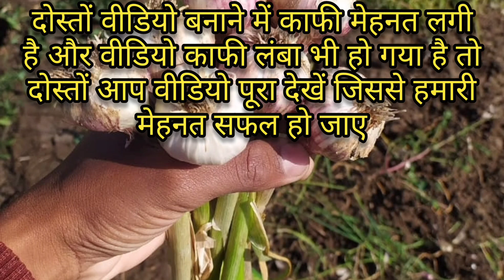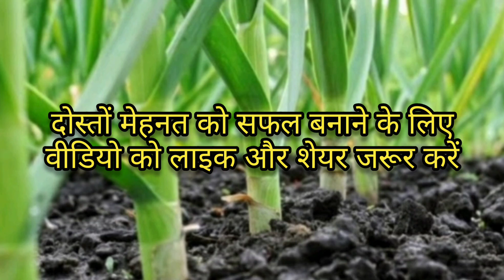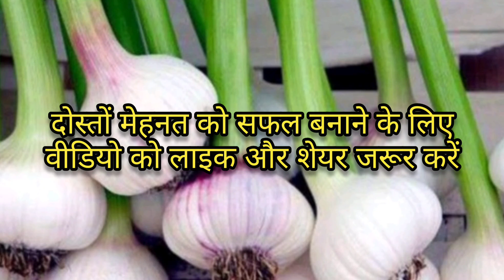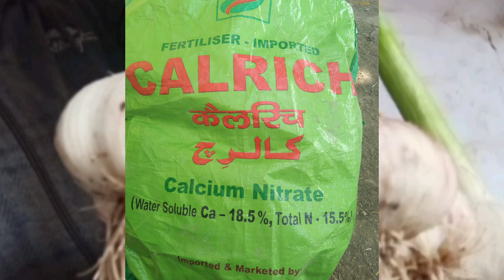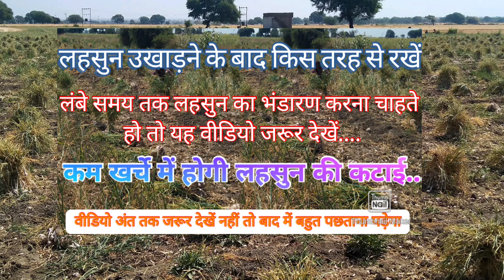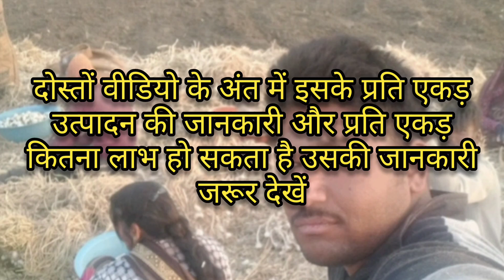लहसुन की खेती की संपूर्ण जानकारी/बुवाई से लेकर कटाई,भंडारण तक/A to Z information of Garlic farming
लहसुन की खेती से संबंधित सभी वीडियो को देखने के लिए इस प्लेलिस्ट पर जाएं और लिंक पर क्लिक करें

covered topic in video
अनुकूल मौसम एवं मिट्टी
बुवाई का सही समय
सावधानियां
खेत की तैयारी
खाद एवं उर्वरक प्रबंधन
बेस्ट वैरायटी का चयन
बुवाई का तरीका
बीज उपचार
खरपतवार नियंत्रण
सिंचाई प्रबंधन
रोग नियंत्रण
कटाई एवं भंडारण